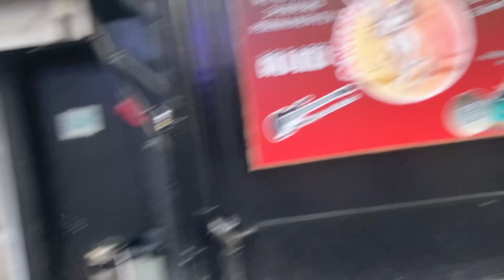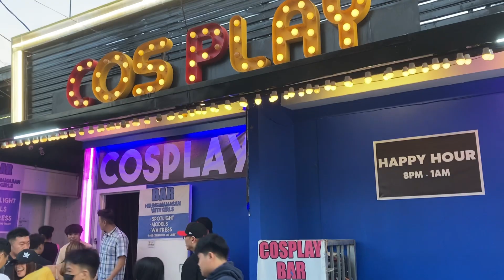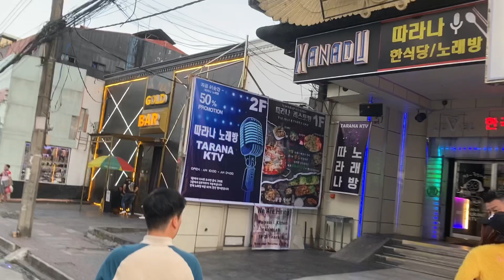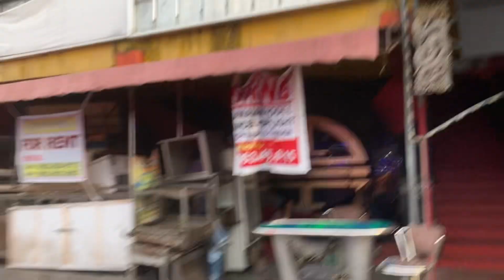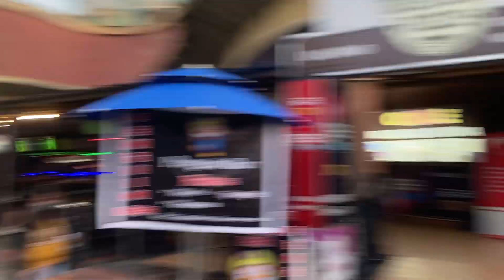Karaoke Party with Kimchi Kim in Angeles City (Philippines, 2022)